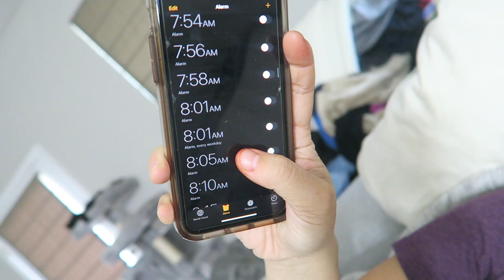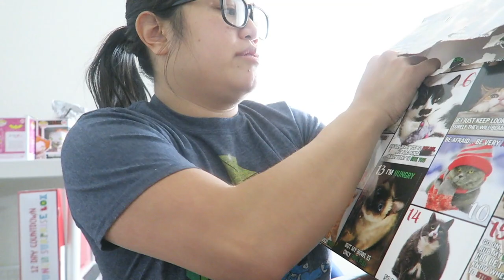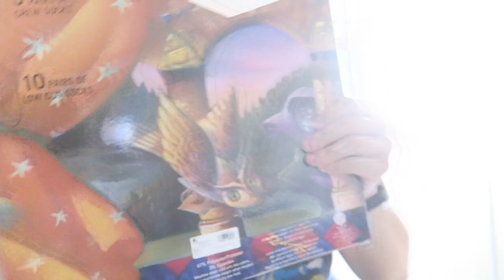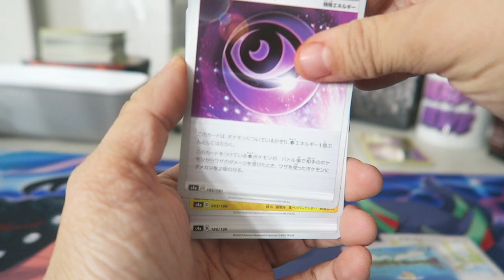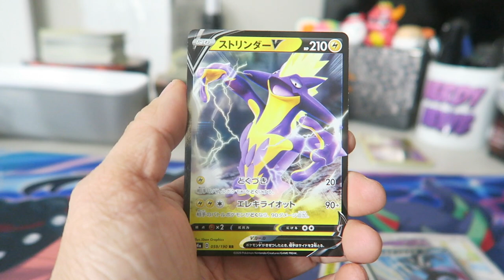2020 Vlogmas Day 10: Not a Great Day